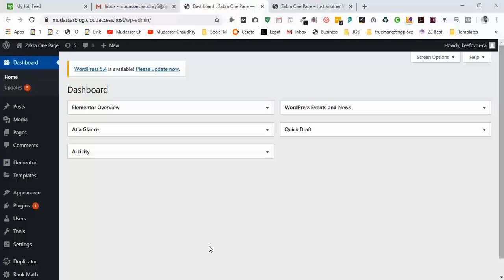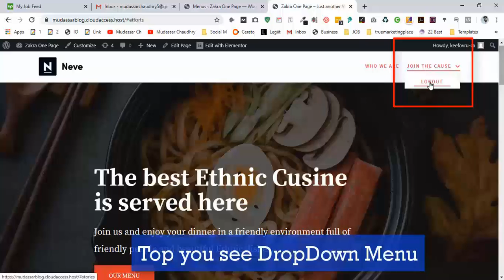How to create DropDown menu in wordpress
🔴 Know About Me Hi Guys, Today I am gonna show you How to create drop-down menu in Wordpress with step by step guide.

How to create a DropDown menu in WordPress